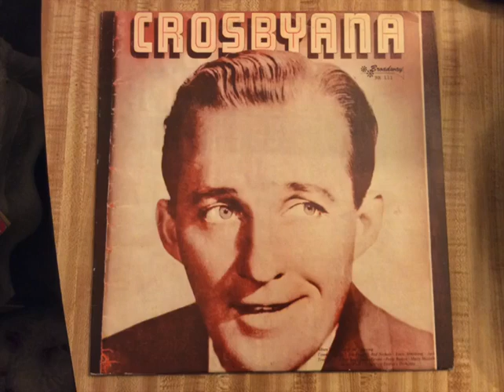"It Had To Be You" Bing Crosby and Red Nichols radio broadcast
Great recording of Bing singing "It Had To Be You" featuring Red Nichols on cornet from a radio broadcast.